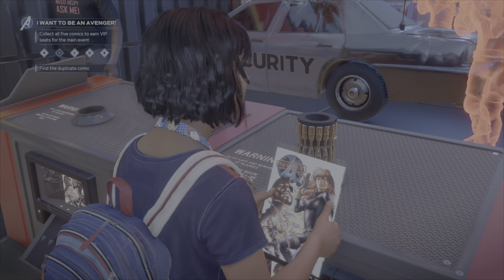MARVEL AVENGERS GAMEPLAY FIRST WALKTHROUGH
MARVEL AVENGERS GAMEPLAY ALSO CHECK ME OUT ON TWITCH AT Savage2XGamer76